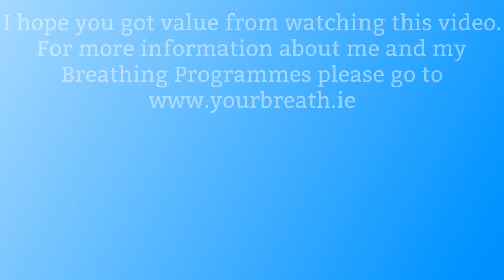Heart Rate Variability- How You Breathe Matters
Heart Rate Variability or HRV is marker of how healthy we are.
Did you know that you can influence your Heart Rate Variability by changing your breathing patterns ad habits?
In this video I explain more about Heart Rate Variability and the connection why HOW we breathe really does matter.